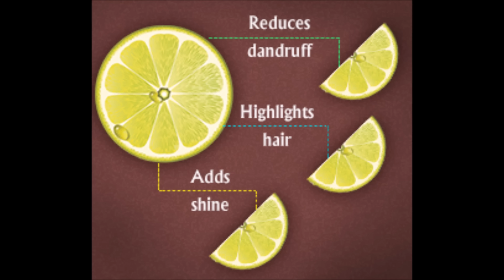HOW TO CLEAN AND MAINTAIN BOX BRAIDS || NIGHT ROUTINE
HELLO GUYS, HERE IS A QUICK DIY OF WHAT I USE TO CLEAN MY HAIR.

ONE LEMON
A BOWL
WATER,
A CUP
AND COTTON WOOL PADS.

PREVIOUS VIDEOS